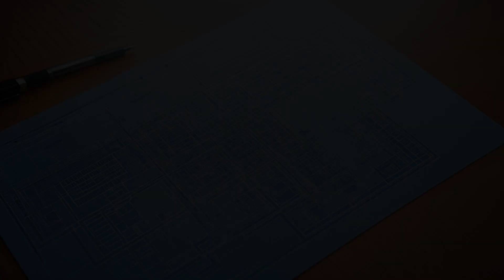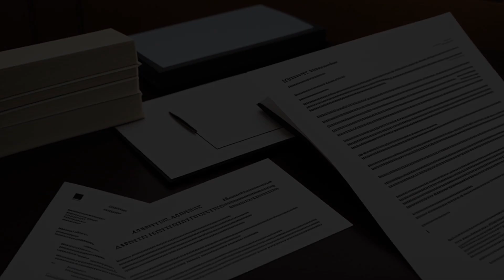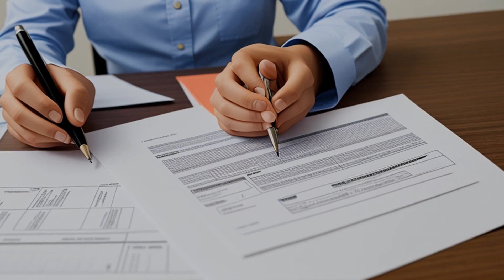Mobil Chemical Co. v. Blount Bros. (1987) Overview | LSData Case Brief Video Summary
This case involves a dispute between two companies, Mobil Chemical and Blount Brothers, over who should pay for underpayment of subcontractors for a chemical plant project. Both parties were found liable for negligence and contract breaches by the court, and the appeals court upheld the decision. The court discussed issues related to indemnity clauses, mark-ups on damages, and subcontract modifications. Relevant facts include the amount of damages owed to subcontractors and the responsibilities of each party under the contract and subcontract.

Mobil Chemical Co. v. Blount Bros. (1987)
809 F.2d 1175